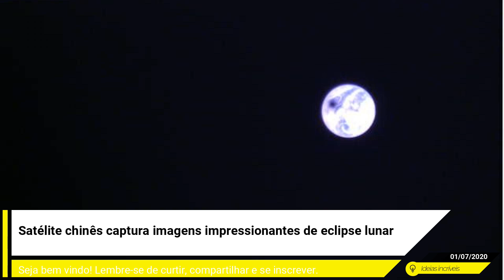Satélite chinês captura imagens impressionantes de eclipse lunar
Também conhecido como DSLWP-B, o equipamento desenvolvido pelo Harbin Institute of Technology foi lançado ao espaço em maio de 2018 e pegou “carona” com o Queqiao, satélite de comunicações que facilitou a missão Chang'e 4 – voltada à exploração do lado mais distante da Lua.
Utilizando uma técnica de interferometria, na qual duas ondas de rádio são sobrepostas para análises posteriores da terceira resultante da combinação, diversas observações astronômicas foram possíveis com o Longjiang. Uma delas, bem, é a que você vê agora.
Imagens de eclipse lunar foram capturadas por satélite chinês.
Toda missão tem seu fim
Enquanto o Queqiao continuou se movimentando rumo ao destino de sua missão, o pequeno satélite utilizou seus próprios dispositivos de propulsão e diminuiu a velocidade antes de finalizar a jornada para poder entrar em órbita lunar. Uma vez que estava “passeando” por lá, recebeu instruções de estudantes da universidade em que foi criado para filmar a Lua, a Terra e as estrelas.
Equipamento foi desenvolvido pelo Harbin Institute of Technology.
Para a alegria de entusiastas do ramo, a facilidade de manuseio permitiu ao astrônomo amador alemão Reinhard Kühn utilizar uma antena de rádio de seu quintal e enviar comandos para que o Longjiang 2 capturasse imagens do eclipse lunar que ocorria em nosso planeta.
É preciso ressaltar que o dispositivo contava, inclusive, com uma carga útil de sensoriamento remoto construída na Arábia Saudita e incluída como parte das cooperações internacionais. Por isso, durante seu tempo de “vida”, outras fotos de tirar o fôlego foram dadas de presente aos humanos.
Some of the pictures taken to the moon by DSLWP-B using Saudi Remote Sensing Payload to the moon Mohammed Bin Othman (@MBinOthman) August 1, 2019
A última ação do satélite foi um tanto quanto nobre: ele encerrou sua missão em agosto de 2019, quando foi deliberadamente destruído para que não representasse perigo algum em futuras iniciativas. Ainda assim, ficará na memória de todos pelas conquistas alcançadas – e ganhou uma homenagem à altura, detalhando sua trajetória.